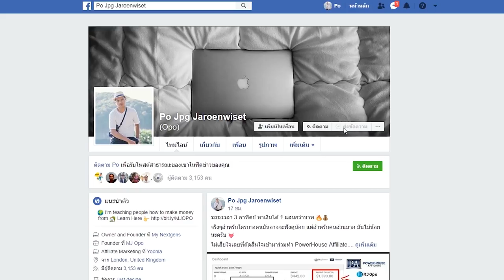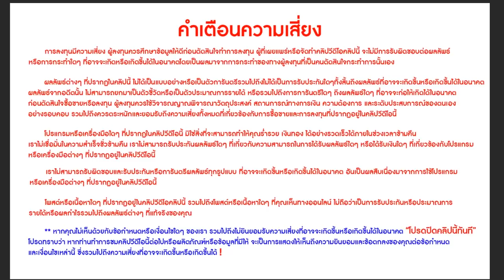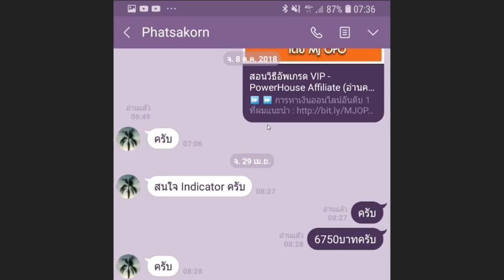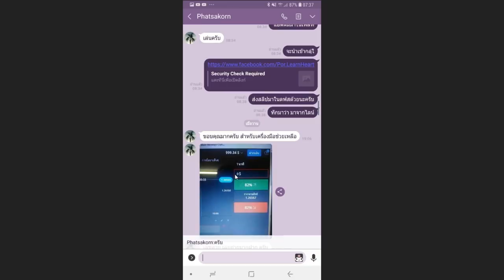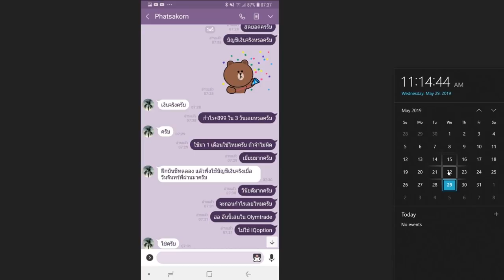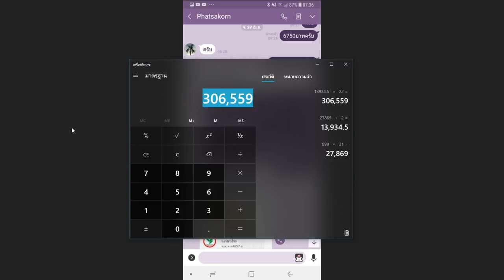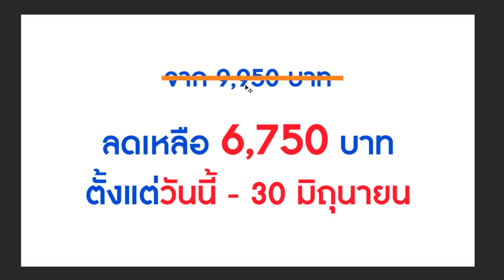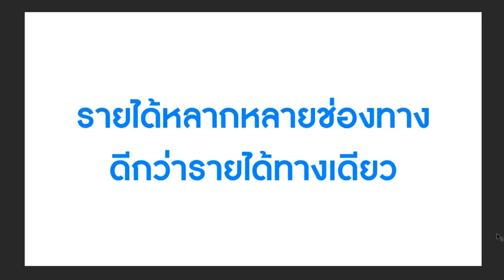30,000 บาท / เดือน สร้างได้ที่บ้านคุณ!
💢💢💢ถ้าไม่อยากโดนหลอก โปรดตรวจสอบเวลาโอนเงินให้ดี ต้องโอนเข้าบัญชีด้านล่างเท่านั้น ชื่ออื่นไม่มี!👇👇

- ชื่อบัญชี บจก. วีเพย์ โพรฟิต

ย้ำว่า ชื่ออื่นไม่มี!!!

💢 โปรดระวังบัญชีปลอม หลอกลวงผู้อื่นให้โอนเงิน(ปลอมเฟสบุ้คผมมาหลอกคนอื่น)👇👇

- นายจักรวรรดิ์ วงศ์สิงห์แก้ว

- นายเอกสิทธิ์ บัณฑิต
- ธนาคาร SCB ไทยพาณิชย์

- รุจิเรข บัณฑิต

- ละออง บัณฑิต
- Truewallet